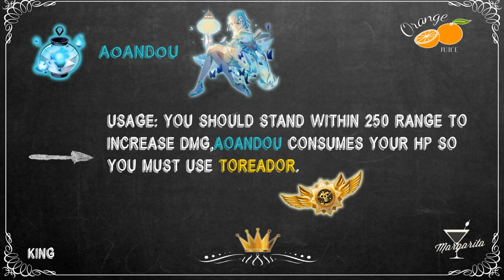[Guns Girl Honkai Gakuen] Aoandou version 4.3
Song : Nightcore - Yubiwa to Aikagi 「 Hazzie Feat. Ai RSP 」